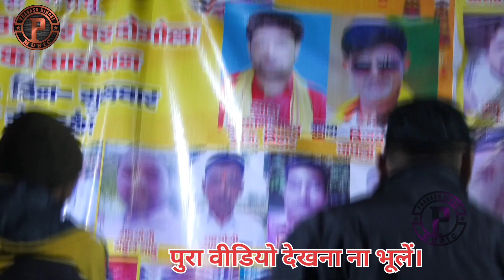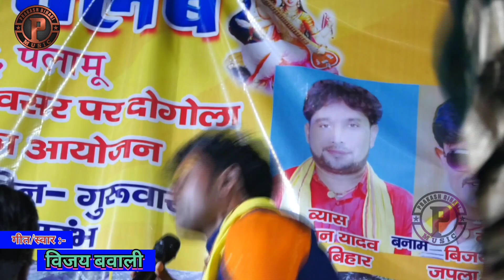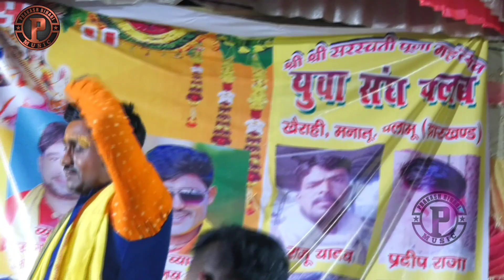Vijay_Bawali//NEW_HOLI_DUGOLA//जीजा जी नास देहले साड़ी होली में//muskan_yadav एवं